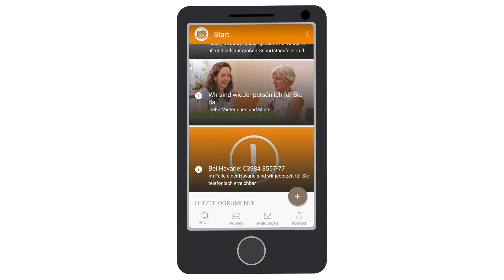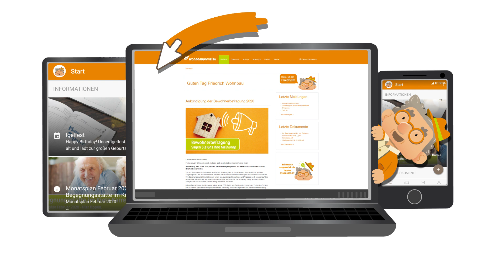Neuigkeiten & Termine /// Onlineservice Friedrich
Mit unserem Onlineservice Friedrich seid Ihr stets bestens informiert.☝😏 Ihr erhaltet Neuigkeiten über euer Wohngebiet 🏘 und die Stadt Prenzlau, Veranstaltungstipps sowie wichtige❗ Hinweise zur Wohnung. Probiert es aus und genießt mit Friedrich die Vorteile des digitalen Wohnes🤗: